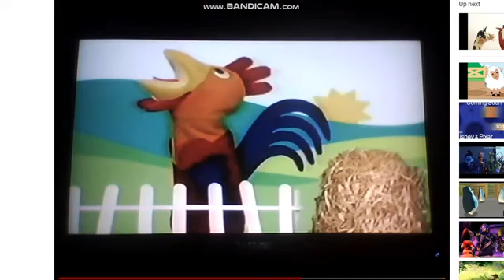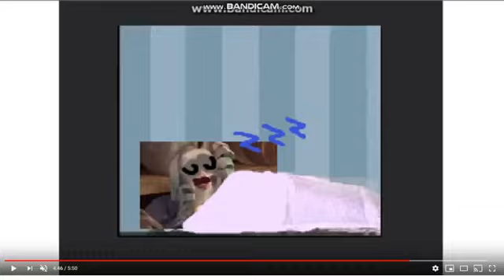South Park Bigger Longer & Uncut Killing Barmaid